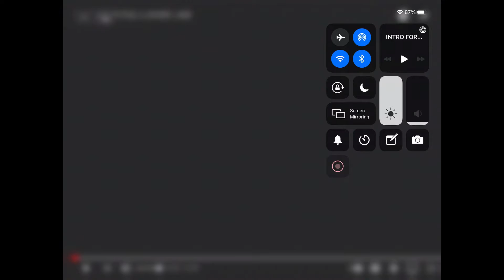Mep parts for Wild Cat